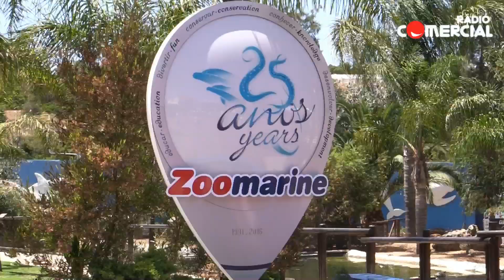Rádio Comercial | Zoomarine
A Rádio Comercial esteve em emissão com o Wilson Honrado e a Ana Isabel Arroja no Zoomarine.